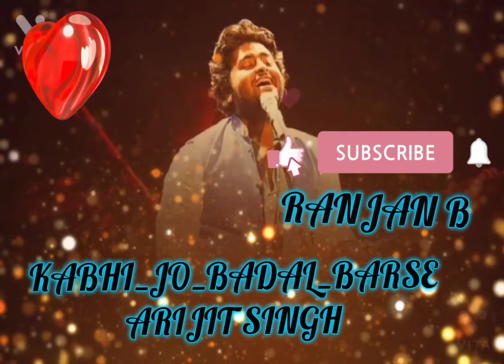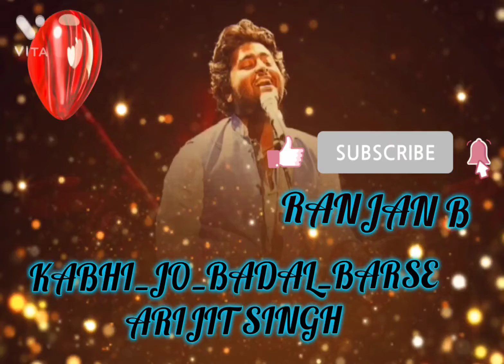KABHI_JO_BADAL_BARSE_ARIJIT SINGH#RANJAN B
KABHI_JO_BADAL_BARSE ARIJIT SINGH SONG_RANJAN B
RANJAN B
ARIJIT SINGH